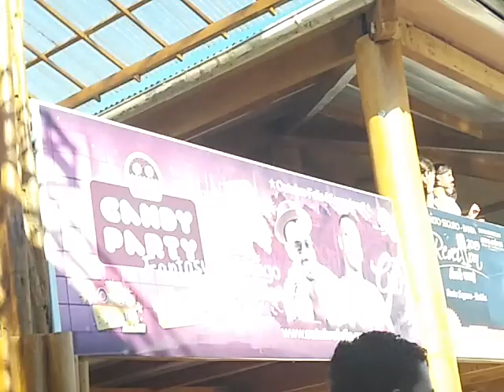Porto Seguro - Axé Moi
Praia de Taperapuã
Complexo de Lazer Axé Moi